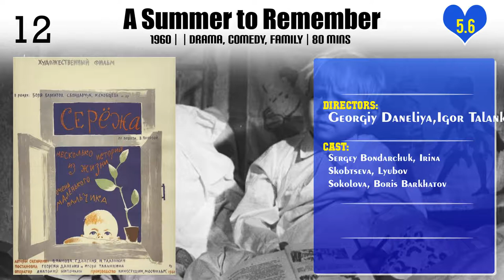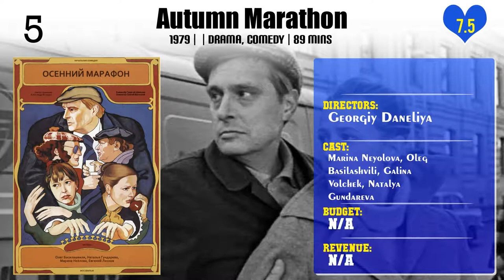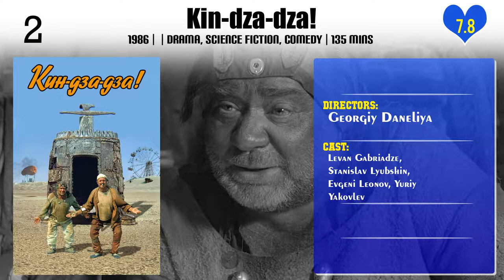Georgiy Daneliya | Top Movies by Georgiy Daneliya| Movies Directed by Georgiy Daneliya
Best Movies of Georgiy Daneliya

Find the list of top and best movies directed by Georgiy Daneliya
1.Also People
2.Ku! Kin-dza-dza
3.Nastya
4.Fortune
5.A Summer to Remember
6.Hopelessly Lost
7.Heads and Tails
8.Don't Grieve!
9.Thirty-three
10.The Passport
11.Tears Were Falling
12.Autumn Marathon
13.Afonya
14.Walking the Streets of Moscow
15.Kin-dza-dza!
16.Mimino

Please Comment down your favorite movie of Georgiy Daneliya